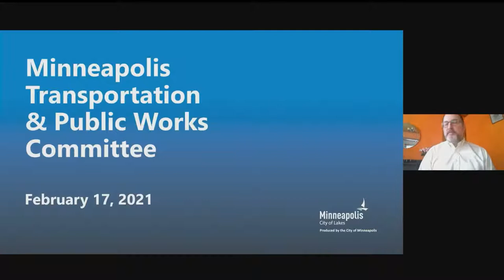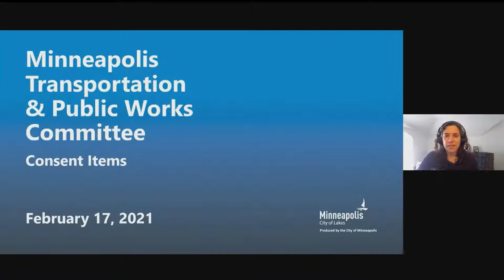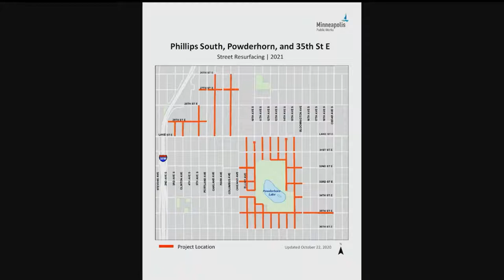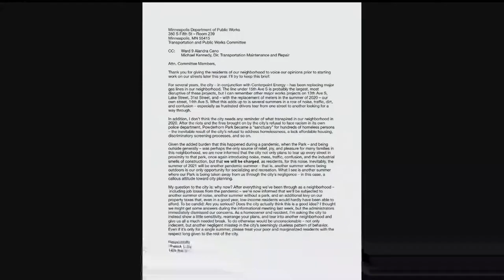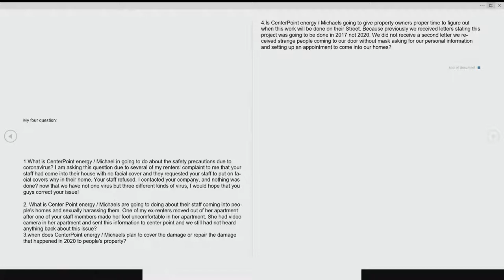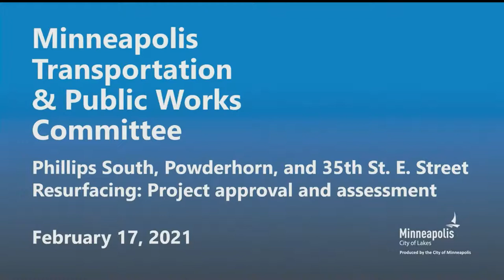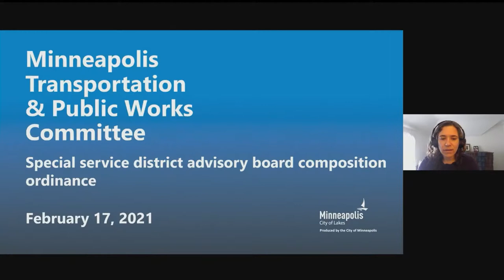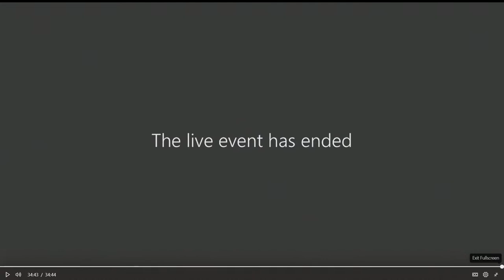February 17, 2021 Transportation & Public Works Committee